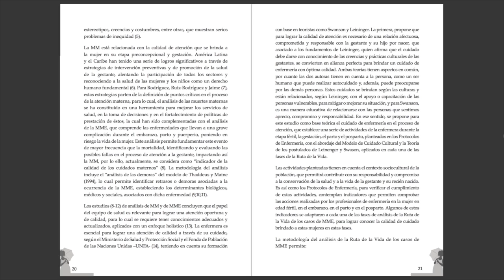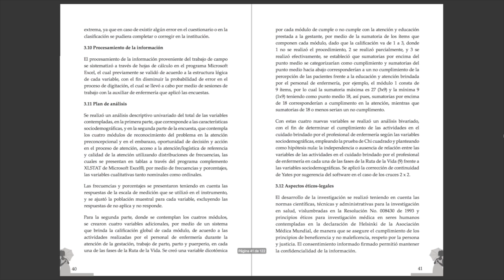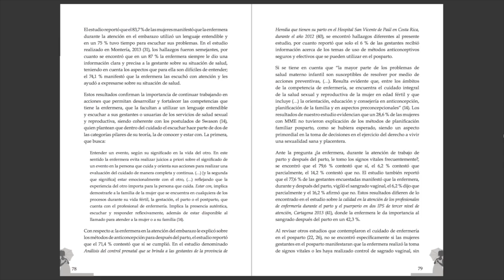Libro: El cuidado de enfermería en Morbilidad Materna Extrema: elemento clave en la salud materna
El cuidado de enfermería en Morbilidad Materna Extrema: elemento clave en la salud materna y perinatal

La MM es un indicador del nivel de progreso y de las injusticias que afectan un país, está presente con mayor frecuencia en los países pobres del mundo y en menor proporción en países desarrollados, tiene un gran impacto a nivel familiar, social y económico. La MM está “relacionada con las posibilidades de acceso y la calidad de los servicios de salud, con el nivel de educación y el acceso a información, con los índices de pobreza y, en general, con condiciones socioculturales desfavorables y con circunstancias que generan necesidades y vulnerabilidades” (1).

Autor: Lydia Esperanza Miranda Gámez, María Cristina Coral Ibarra, Lizeth Coral Montenegro
Tania Judith Quiroz Buchely
Editorial: Editorial UNIMAR - Universidad Mariana
Año de Edición: 2020
Nº Páginas: 122